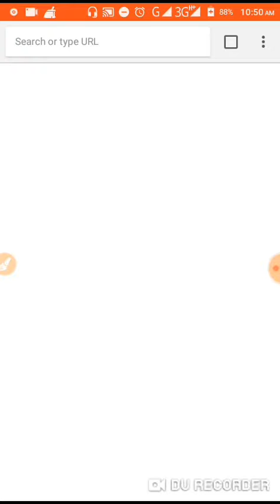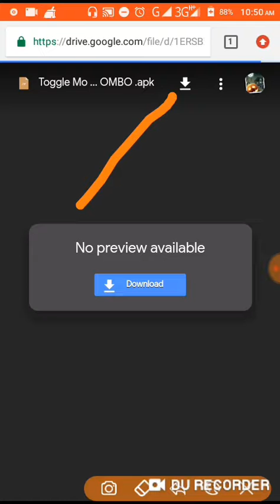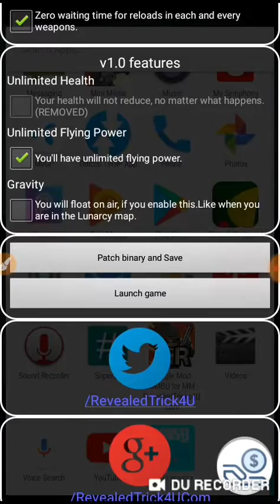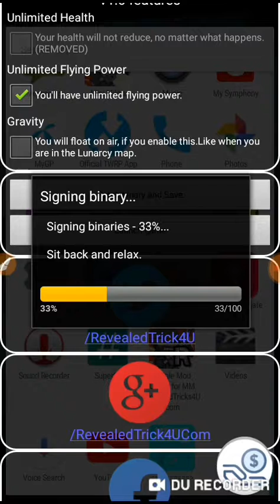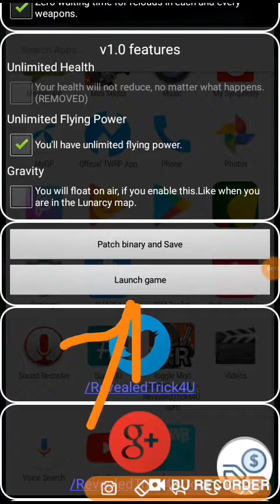How to hake mini millitia 2019 (100%)warking